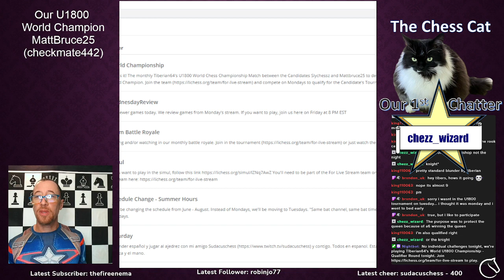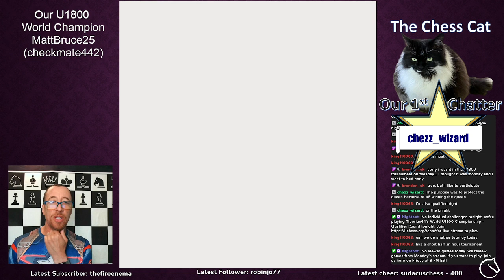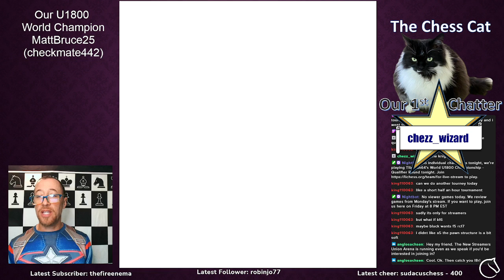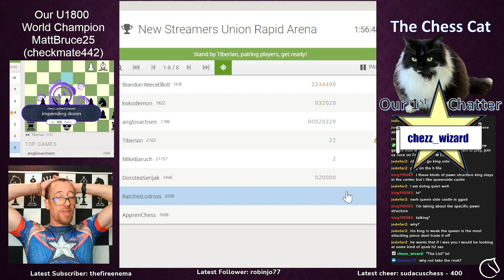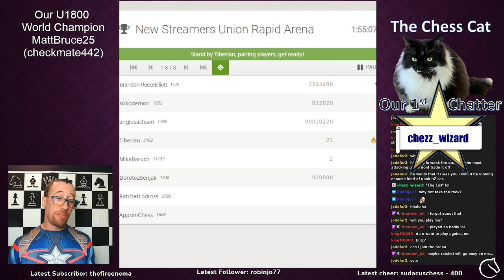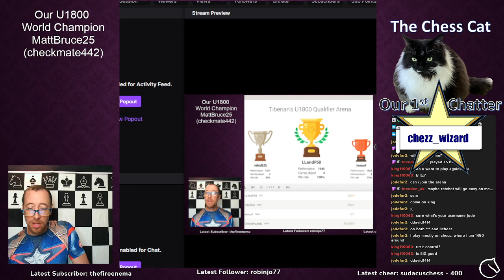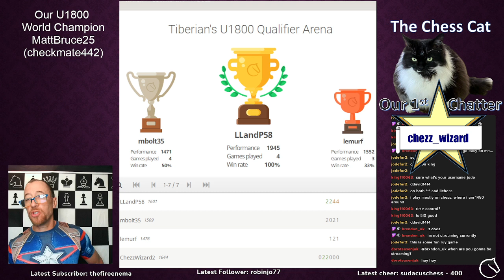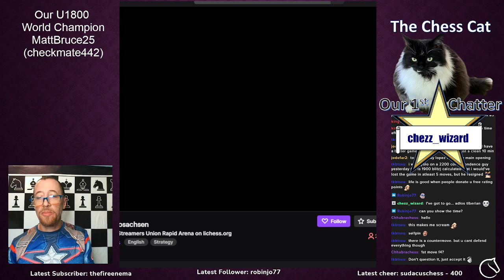Improve your chess - Review of viewers games (lichess.org)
Learning by Reviewing Viewers' games - learn with us -- Watch live